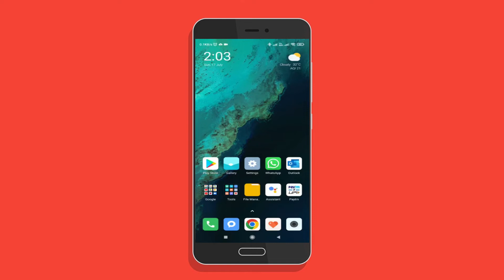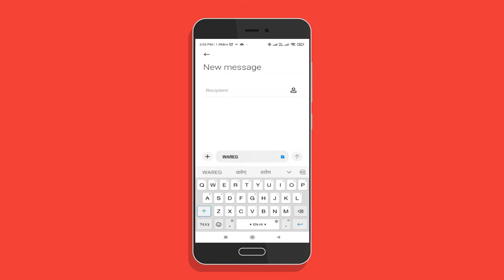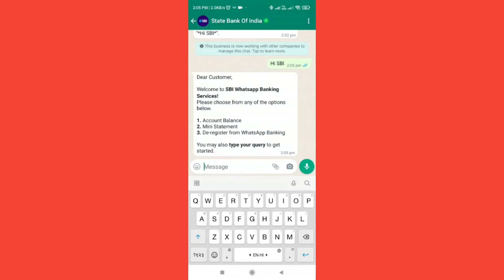How To Activate SBI WhatsApp Banking | SBI WhatsApp Banking Activate Kare | SBI New Update 2022